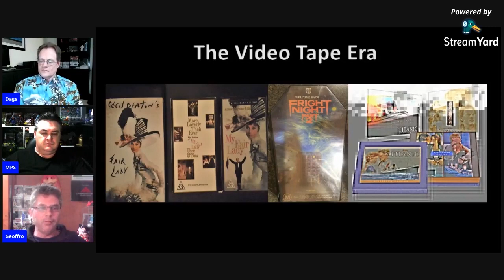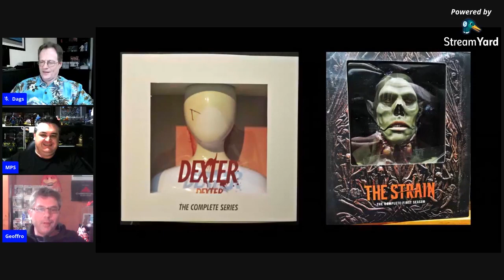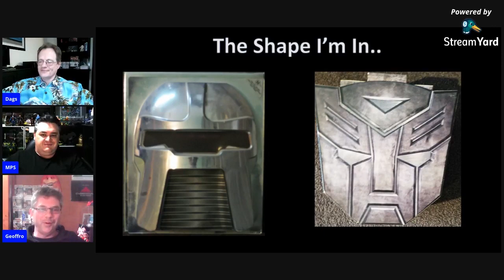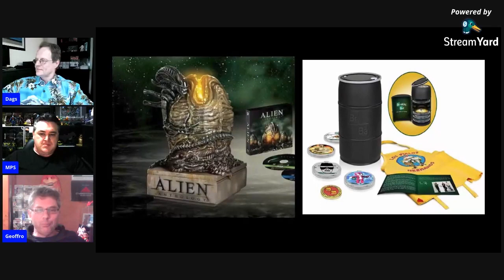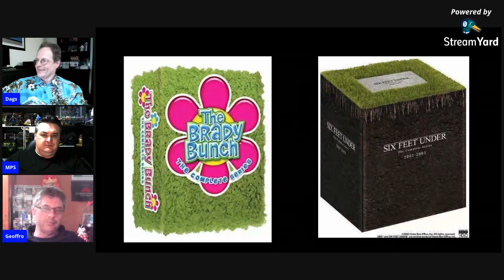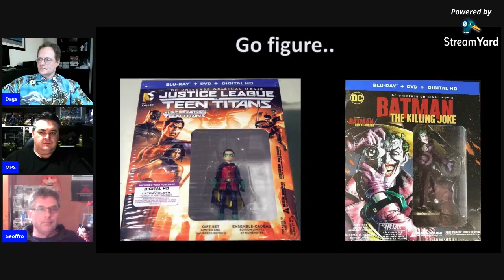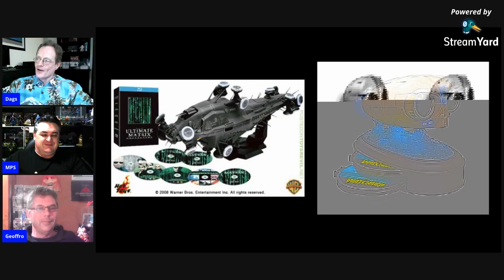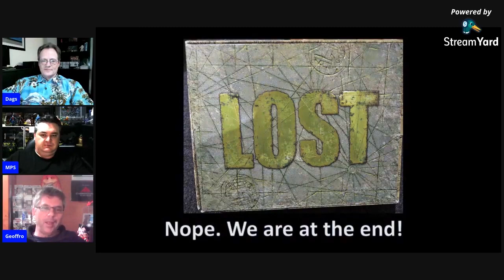DVD and Blu-Ray novelty packaging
In this episode of Talk Nerdy To Me we look at some of the more memorable, creative and unique packaging concepts for VHS, DVD and Blu-Ray sets.